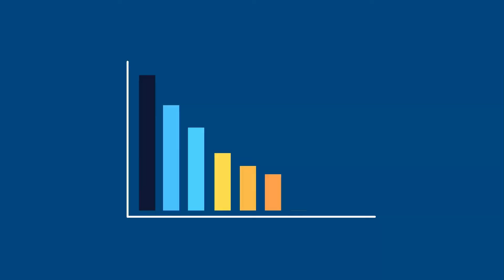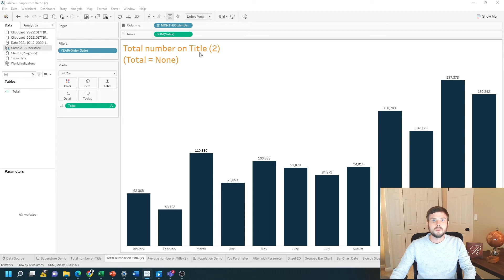How to Show a Total Number in a Title on Tableau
In this example I have a bar chart with sales by month and I'm showing the total.

I'm on a new sheet and I've replicated the bar chart by month in order to get the total for the entire table. I need to write a calculation.  I'm going to create a new calculated field and call it total.

The calculation is going to be a window sum which is a table calculation can be called window sum sum of sales.

What that's going to do is some sales for each bar and then the windows sum will aggregate the entire thing as a total. Let's put it on onto the detail Shelf.  That's not going to change the level of detail so our bars stay exactly the same.  Now if I edit the title I can pass in any field that's on at the detail shelf into my title .  I'll insert aggregation of total click apply and okay.